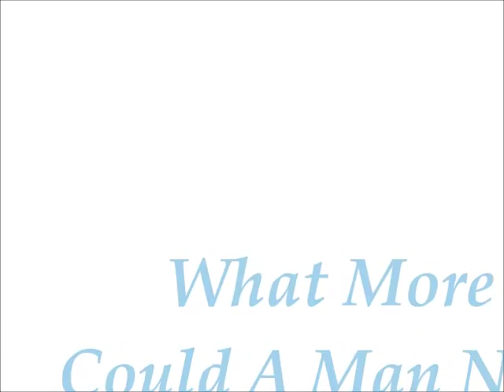Tommy Overstreet -- What More Could A Man Need